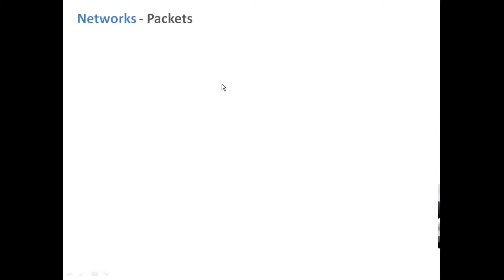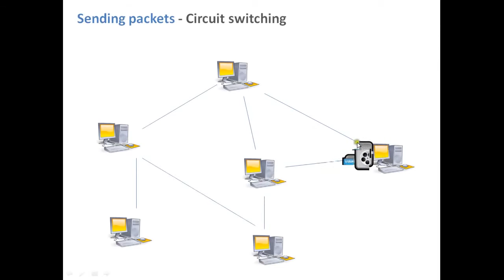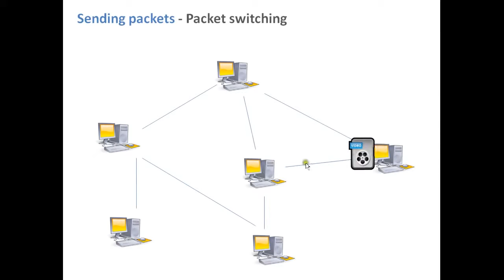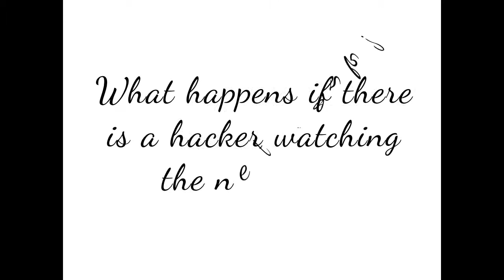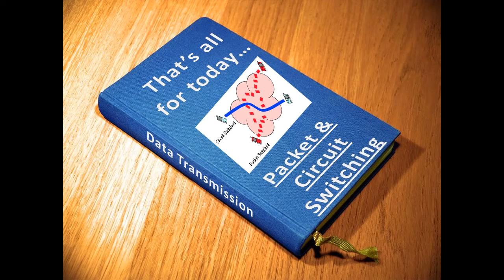L.Rajub E-learning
Understanding packet and circuit switching